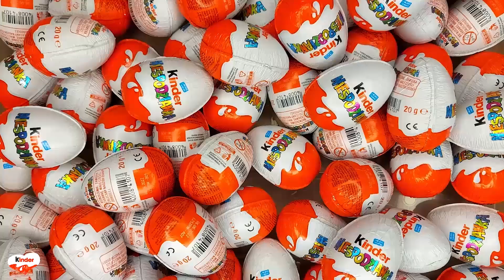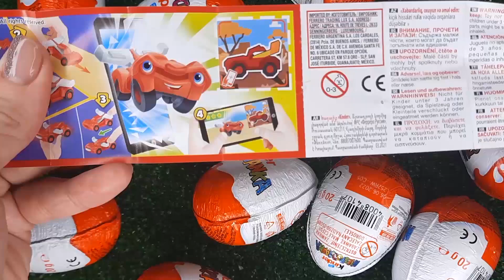NEW!!! 400 Yummy Kinder Joy Surprise Egg Toys Opening A Lot Of Kinder Joy Chocolate ASMR #4824